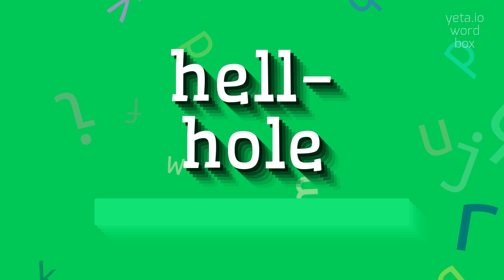How to say "hell-hole"! (High Quality Voices)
Watch in this video how to say and pronounce "hell-hole"!